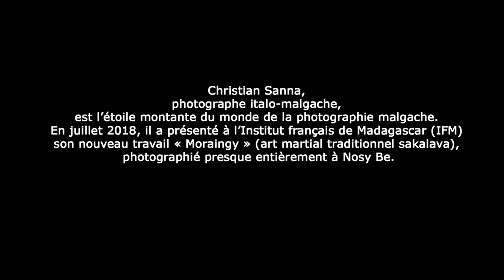no comment Madagascar Interview - Christian Sanna - Photographe - NC 103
Christian Sanna, photographe Italo-malgache, est l'étoile montante du monde de la photographie malgache. En Juillet 2018, il a présenté à l'Institut français de Madagascar (IFM) son nouveau travail " Moraingy " (art martial traditionnel sakalava), photographié presque entièrement à Nosy Be.